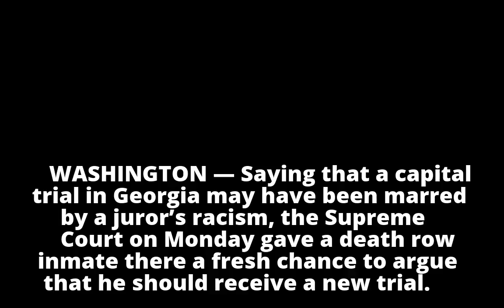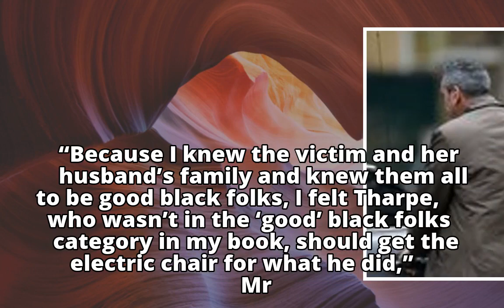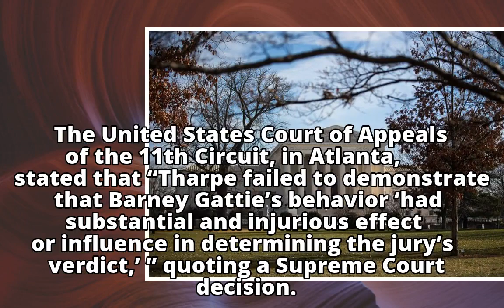Death Penalty Case Heard by Racist Juror Is Reopened by Supreme Court